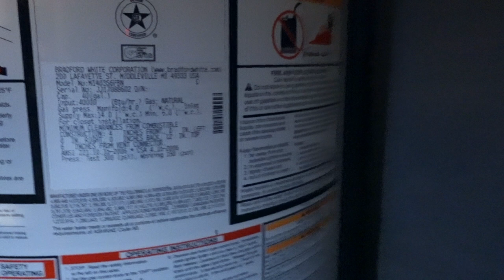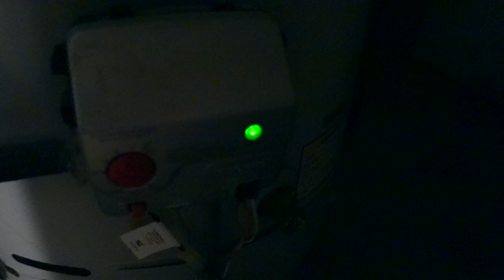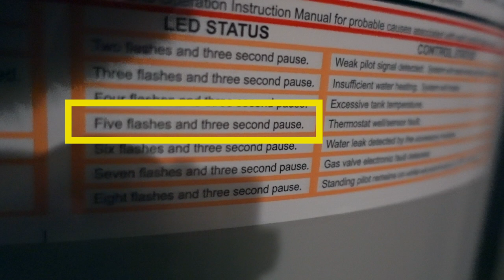Old House Problems: Probleme in Mehrfamilienhaus in den USA (Ep. 16)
In einem älteren Mehrfamilienhaus in den USA kommen gerade alle Wartungsprobleme auf einmal. Das ältere Zweifamilienhaus bringt nun im ersten Jahr nach dem Kauf jede Menge Wehwehchen hervor.

"Old house means old house problems." Es sollte eigentlich nur eine Dachrinne und ein verstopfter Abfluss gereinigt werden. Nun kommen alle Wartungsthemen auf einmal. Draussen sind Minusgrade und der Wasserheizer ist kaputt, im Dachstuhl dringt irgendwo Wasser ein, die Sump Pump im Keller (Abwasserpumpe) hat ihren Geist aufgegeben. Läuft.

Als Immobilien Investor in der USA mit Hand am Arm aka "Hausmeister" (Property Manager) landen diese Themen derzeit bei mir. Auf geht's, schauen wir uns an, wo die Wehwehchen sind.

🔍Themenüberblick:
00:00 Überblick - Mehrfamilienhaus mit Wehwehchen
01:42 Old House Problems - Ab in den Keller
05:11 Die Wasserheizer - was ist kaputt?
07:02 Status- / Fehlercode am Wasserheizer "ablesen" & zurücksetzen
07:48 Warum schicke ich keinen Profi sondern mach ich das alles selbst?
09:00 Luftfilter der Heizung / Klimaanlage austauschen
10:30 Die Sump Pump (Abwasserpumpe) ist aus?
13:06 Wasserheizer ist kaputt, trotz des Zurücksetzen
14:30 Übersicht der Reparaturkosten